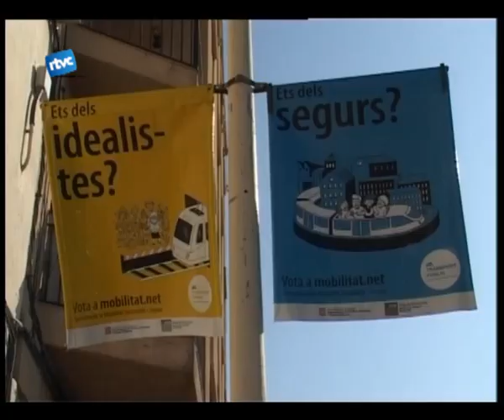002 PREPARATS PER LA SETMANA DE LA MOBILITAT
En la mateixa línia ecologista Cardedeu dedica una setmana a la sostenibilitat. Set dies dedicats a establir pautes per tenir cura del medi ambient alhora que ens movem pel poble.